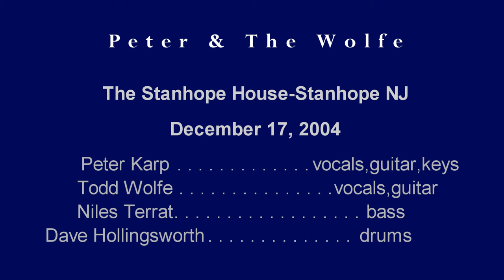Come In My Kitchen -Peter & The Wolfe- Stanhope House NJ -12 17 04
Peter & The Wolfe
The Stanhope House-Stanhope NJ- Dec 17, 2004**
Peter Karp-Vocals,Guitar,Keys**
Todd Wolfe-Vocals,Guitar**
Niles Terrat-Bass**
Dave Hollingsworth-Drums**

Photo credits
Ulf Zick
Marco Van Rooisen
Bruce Brekke
Niles Terrat
Record-Edit-Upload Greg Lewis